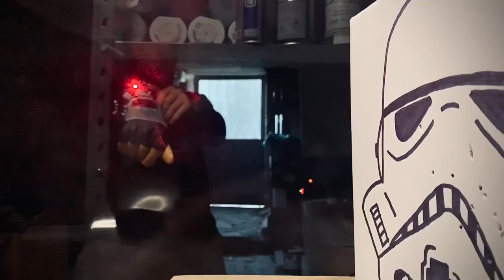MANDALORIAN GRAPPLING HOOK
The second season of the Mandalorian has just come out And Mando is great in this season
It is not only the best thing in the Star Wars universe of the last thirty years, but it is also full of weapons, armor, gauntlets and the Mandalorian helmet... wow

I suppose that you all have seen the show, but if not all you need to know for now is that Mando has some weapons attached to his arm
As you know for the release of the first season I built the flamethrower so for the release of the second season I decided to build his grappling hook!

Music composed entirely by Widthsound-NC

Music composed with UVI and other:

**🛑**UVI Falcon**🛑**
**🛑**UVI Extension Voklm**🛑**